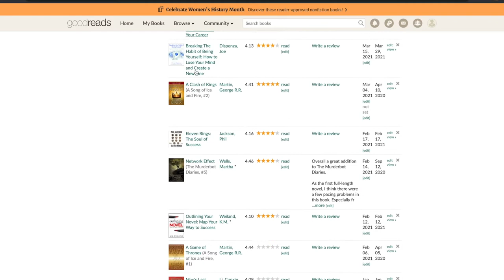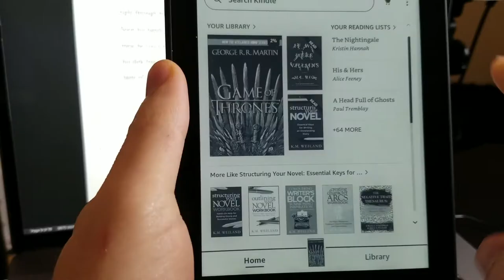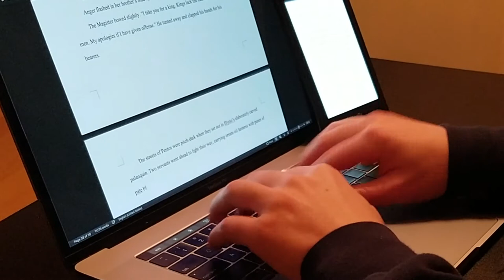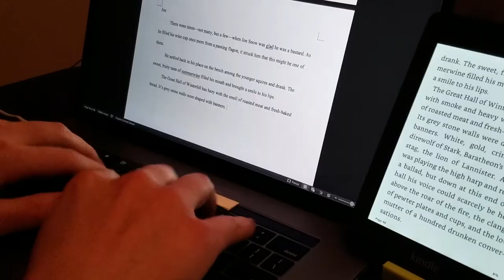I Copied A Game of Thrones to Get Better at Writing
Can you learn to write better by copying? That's what I'm looking to find out in this video. So I decided to copy A Game of Thrones word for word and see if it improved my writing (or at least changed it).

It may seem like an outlandish technique and many reject the idea that you can learn this way outright. But as far as I'm concerned, if something is effective it's worth doing. So that's what we'll be answering in this video: Will copying A Game of Thrones (or any other book) influence your writing style to be more like that used in the book.

Would you do this for A Game of Thrones? Or another book? What book would you love to mimic the style of?